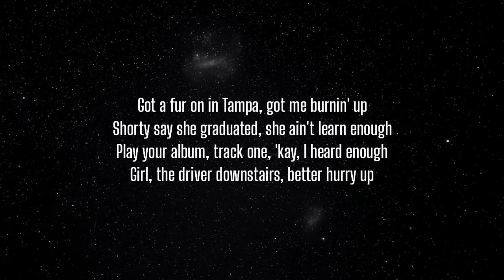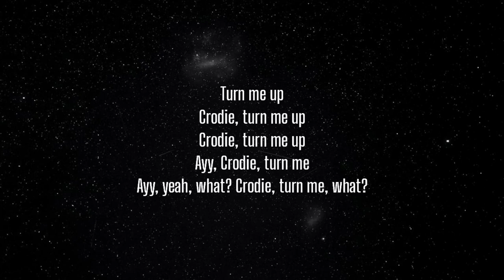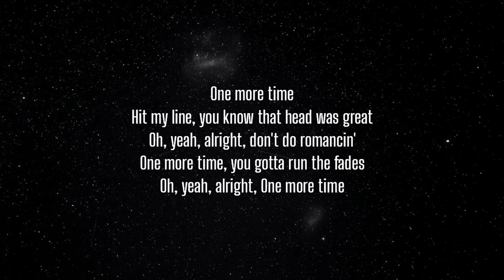Drake, 21 Savage - Circo Loco (Lyrics)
Lyrics:

I been blowin' through the money like it grow on trees
I been fuckin' on a French bitch, c'est la vie
I just put 'em on a jet, now they all Italian
Way I'm dressin' tell I been to a thousand islands
This bitch lie 'bout gettin' shots, but she still a stallion
She don't even get the joke, but she still smilin'
Every night late night like I'm Jimmy Fallon
Cro shoot from anywhere like he Ray Allen
Crodie, turn me up
Got a fur on in Tampa, got me burnin' up
Shorty say she graduated, she ain't learn enough
Play your album, track one, 'kay, I heard enough
Girl, the driver downstairs, better hurry up
Savage got a new stick he wanna dirty up
Touch down in NY, tear the Mercer up
Ayy, Bottega shades with the grey tints
Introduce me to her nigga, yeah, it make sense
Gotta put her on the team, got a great bench
Linking with the opps, bitch, I did that shit for J Prince
Bitch, I did it for the mob ties
Feel like seventeen, two Percs, frog eyes
And I never been the one to go apologize
Me, I'd rather hit 'em up one more time
Ayy, known the girl for six months, dinner up at my place
But I got these diamonds on my neck, so it's a blind date
All my niggas on the roads raising up the crime rate
Your name not ringin' out here, it's on vibrate
And she took a score, now shorty gotta hydrate
And he did some dirt, now my crodie gotta migrate
Prolly won't see him for some years, when I do, though
Ayy, Crodie, turn me
Ayy, yeah, what? Crodie, turn me, what?

(21) In a droptop Benz like it's '03
(21) Had the shooters aim down from the nosebleeds
(21) Gotta get this passport, keep my nose clean
Bitch tried to burn me up
Keep a Magnum tucked (Yeah)
I'll never slip (Never)
SF90 rims red like a poker chip (Pussy)
Rich as hell, still hood, in the Stroker's VIP (Pussy)
Pink slip in the glove for the ownership (21)
Limpin' with the .30 on like a broke hip (21)
Red flag giving blood on some donor shit (On God)
All the opps get a bullet on some Oprah shit
Went from Angell Town Estate to a big estate
Prolly woulda had a zombie on me if I woulda stayed (21)
Still a caught a case if I woulda stayed (Facts)
I been thuggin' all my life, that's just how I play it (Facts)
Still posted in the A where niggas fear me
Still gotta see the Gunners win Premier League (21)
Still gotta keep a gun that's always near me
And I'm down to hit 'em up

[Chorus: Drake]
Hit my line, you know that head was great
Oh, yeah, alright, don't do romancin'
One more time, you gotta run the fades